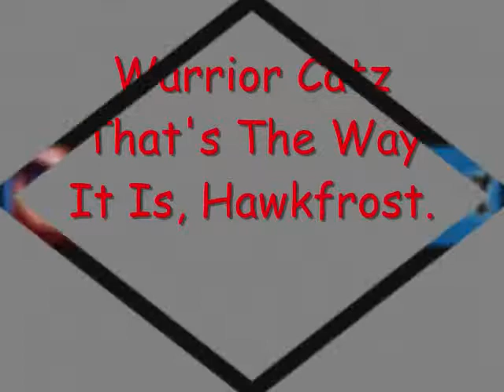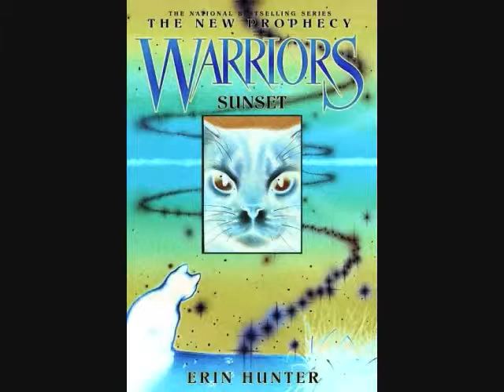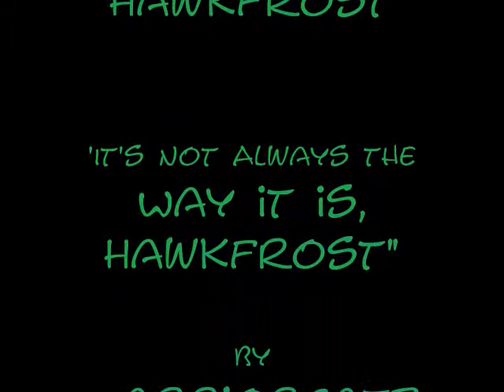.:Hawkfrost:. Complicated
Hey Hawkfrost haters!!! (and luvers) Lets see what Hawkfrost has to say with the way Brambleclaw is bossing him around (and then killing him).